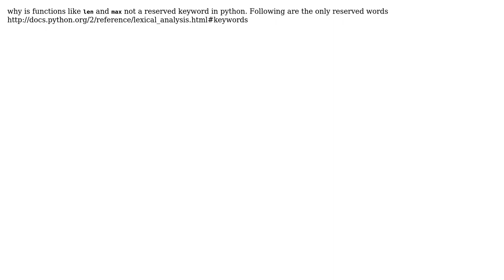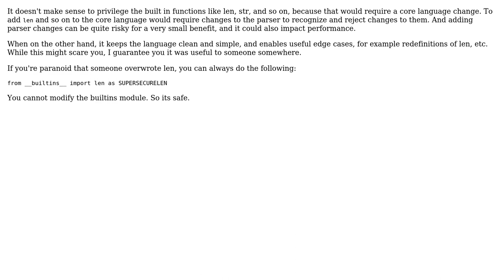Software Engineering: Why is len not a reserved keyword in python?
With thanks & praise to God, and with thanks to the many people who have made this project possible! You are responsible for your own actions.